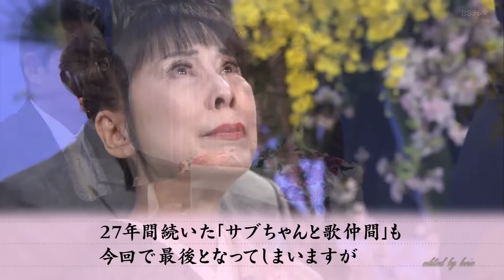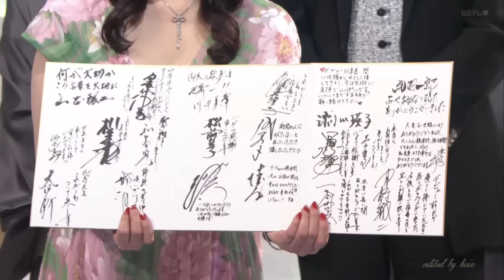BKKBDZ16 サブちゃんと歌仲間・ファイナルSPⅣ②（最終回 トーク＆アーカイブ） 北島三郎・他 230325 vL HD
北島三郎・他
サブちゃんと歌仲間・ファイナルSPⅣ②
トーク＆アーカイブ映像
サブちゃんと歌仲間20230325（第1377回 最終回）